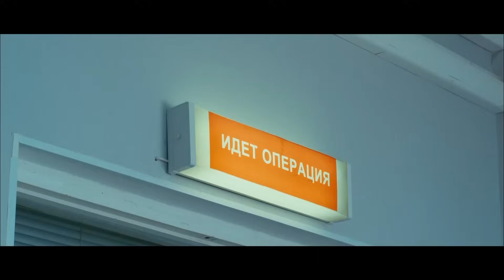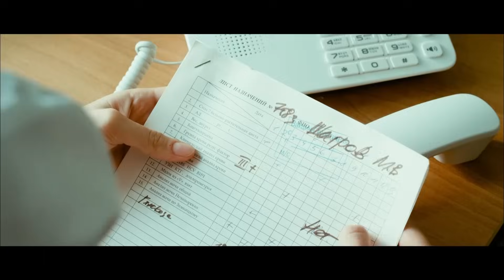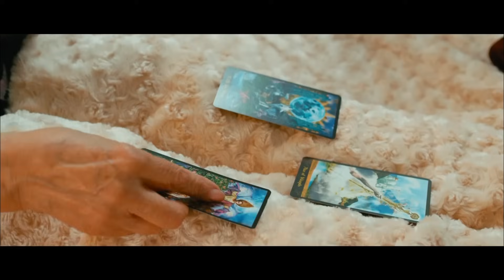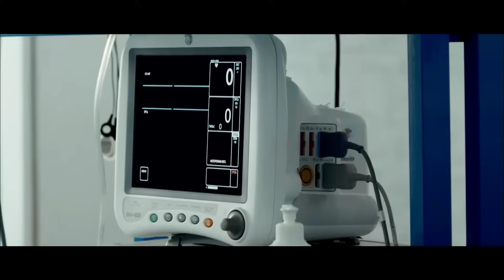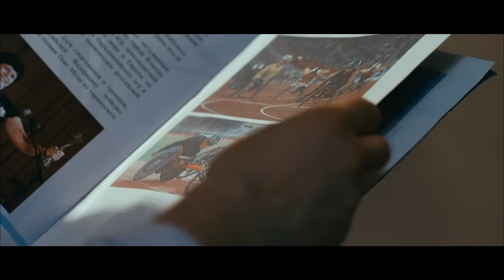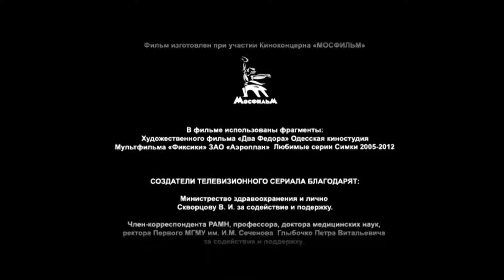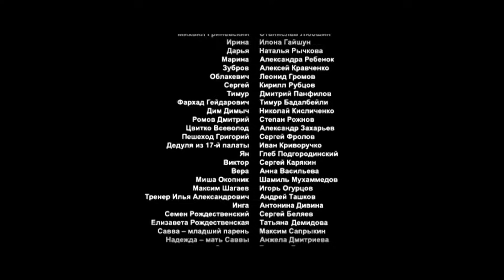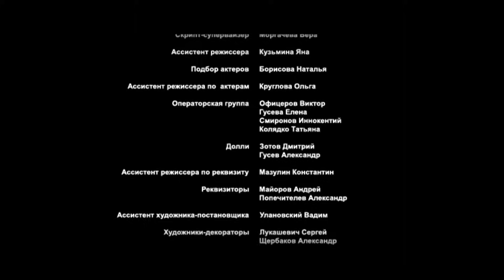Медсестра 1-2 серии мелодрама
Год производства 2016 (1 сезон)
Страна Россия Жанр
Режиссер Михаил Журавкин
Сценарий Мария Кулиджанова, Ирина Резванова
В главных ролях
Денис Бургазлиев
Виктория
Олег Фомин
Елена Полякова
Михаил Трухин
Евгений Рахманько
Аглая Шиловская
Артем Лысков
Александр Пашков
Виктория Лукина
Старшей медсестре городской больницы Анне Виталс, муж которой пропал без вести пять лет назад, приходится одной воспитывать взрослеющую дочь и ухаживать за пожилой матерью. Молодая женщина совсем не думает о себе и живет только работой. Она успешно руководит медицинским персоналом и не уступает в профессиональных навыках ведущим специалистам отделения. Ежедневно по роду своей деятельности Аня сталкивается с трагедией и болью людей, но не теряет чувства сострадания и старается всячески помочь попавшим в беду. Ее жизнь начинает меняться с приходом в больницу нового заведующего кардиологическим отделением Игоря Борисовича...